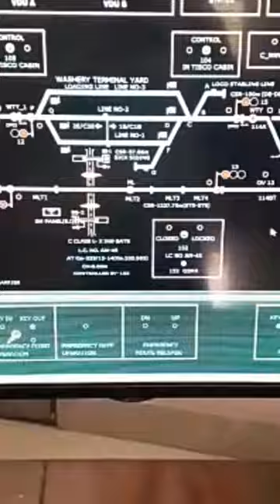Reason behind VdU failure!!!!